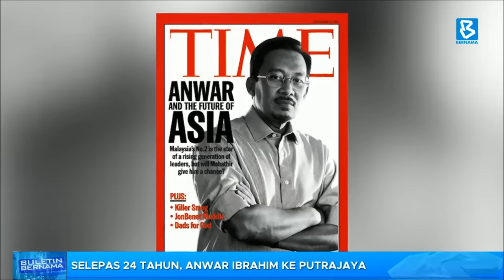Selepas 24 tahun, Anwar Ibrahim ke Putrajaya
BuletinBernama : Datuk Seri Diraja Anwar Datuk Ibrahim atau lebih dikenali sebagai Datuk Seri Anwar Ibrahim, 75 tahun, dilahirkan pada 10 Ogos 1947 di Bukit Mertajam, Pulau Pinang.

Bekas ahli parlimen Port Dickson ini juga, merupakan Presiden PKR dan Pengerusi Pakatan Harapan.